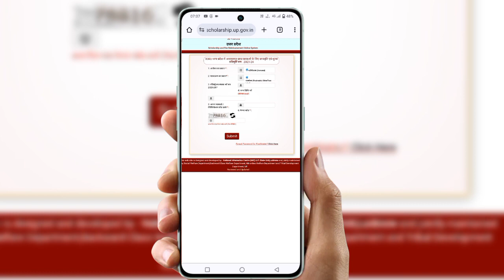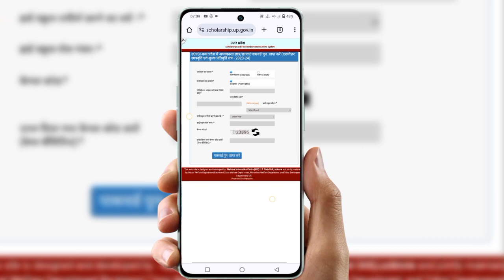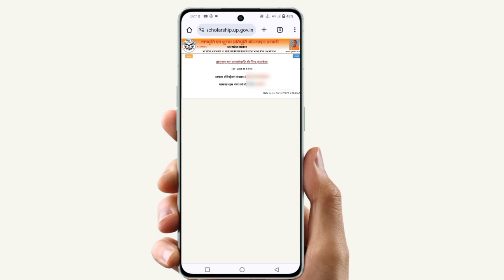Scholarship status check verification code keya | up scholarship verification code kaise nikale 2024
Cover Topic :-

verification code
scholarship verification code kyahota hai
scholarship verification code
post matric scholarship college verification
swami vivekananda scholarship college
scholarship status check 2024
scholarship status correction
scholarship status check karna
scholarship status check telugu
scholarship status check karne ka tarika
scholarship status check problem
scholarship aadhar card verification problem
scholarship correction check kaise kare
scholarship status check
scholarship status check kaise kare
scholarship status check karen
scholarship status check nahi ho raha hai